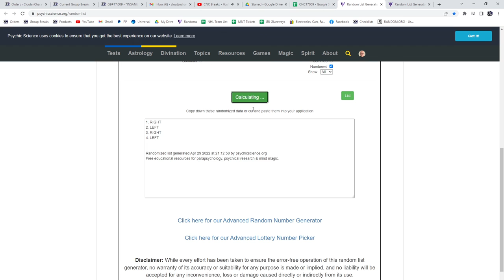20-21 UD Series 1, 20-21 UD Series 2 & 20-21 UD Extended Hockey Retail Box Break - C&C GB #17,009